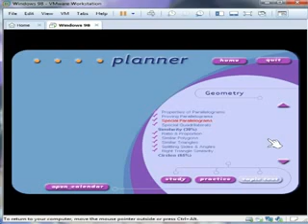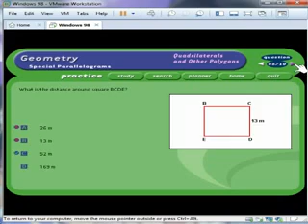Excel Mathematics: Geometry - Chapter 3, Section 4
Excel Mathematics: Geometry from Knowledge Adventure
Chapter 3: Quadrilaterals and Other Polygons
Section 4: Special Parallelograms